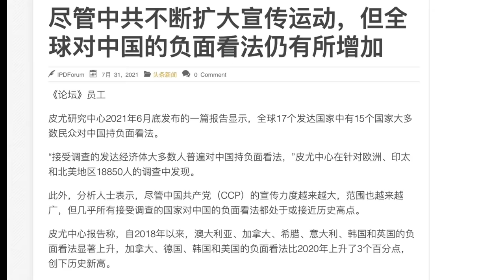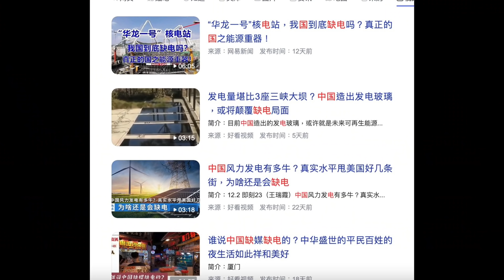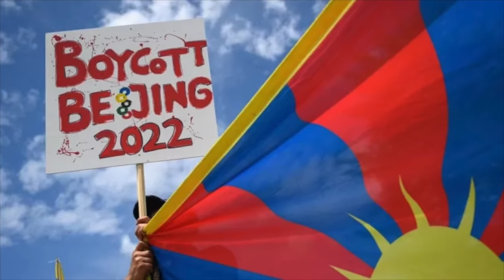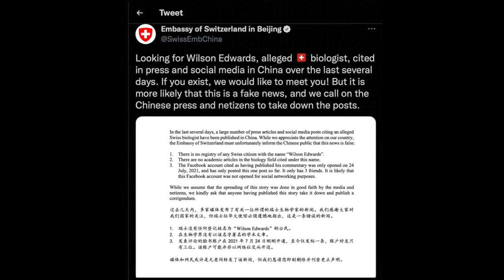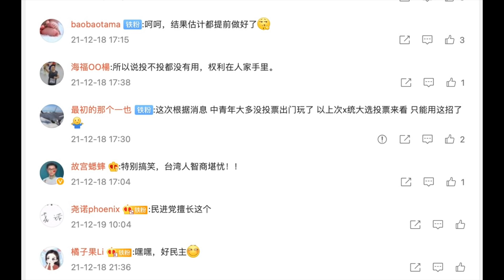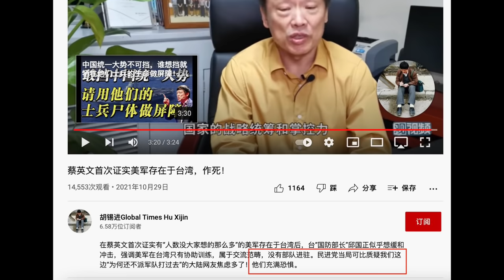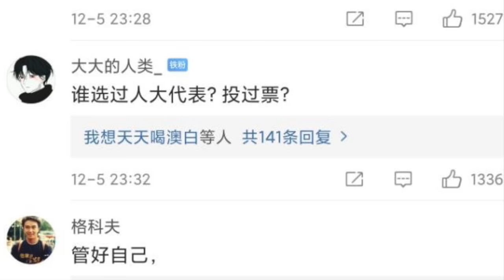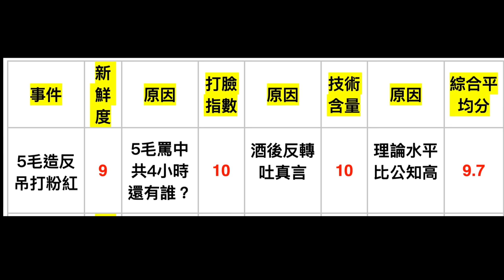武統放鴿子! 下大棋遭打臉! … 中共官宣翻車事件2021大盤點, 笑死人不償命！